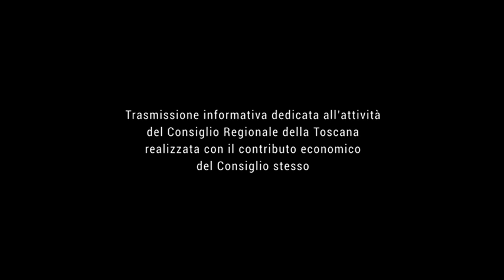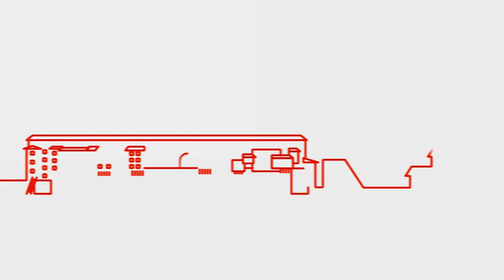TELE IRIDE - Agenda Toscana